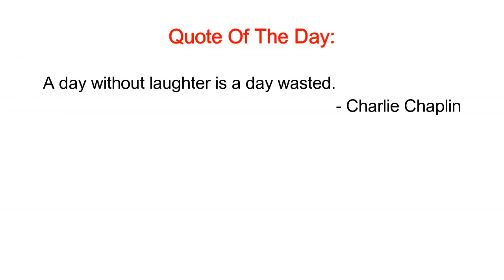BOOBS & BUTT IMPLANT Prank On Boyfriend! *GONE WRONG* (MUST WATCH)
Fake Boobs and Butt Implant Prank on Rayon!! GONE WRONG!! MUST WATCH!!